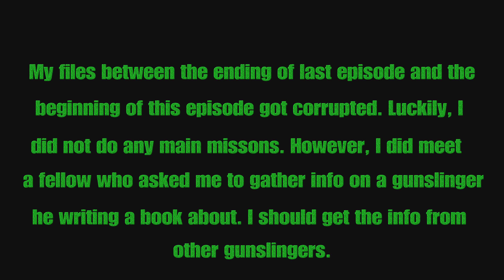Red Dead Redemption 2 - Part 20 Gameplay Walkthrough